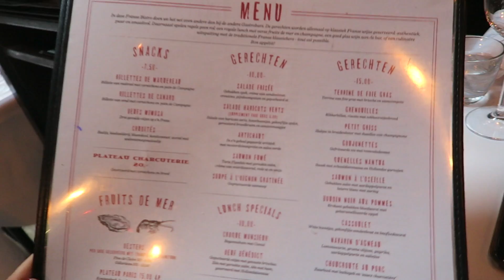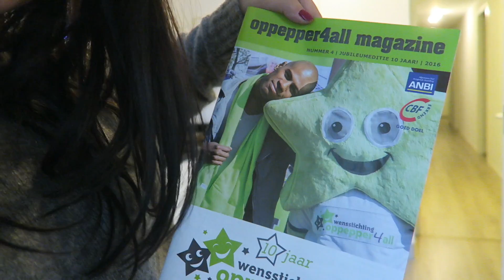EERSTE KERSTDAG ★ VLOG 720